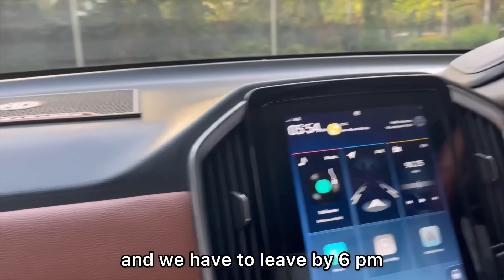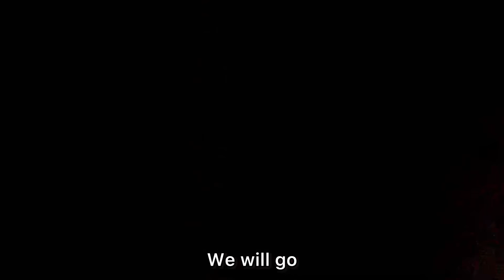Iftar & Dinner Dawat after returning to Delhi from Saudi 🇸🇦 - Umrah | Bahu ko Sabse Milwaya